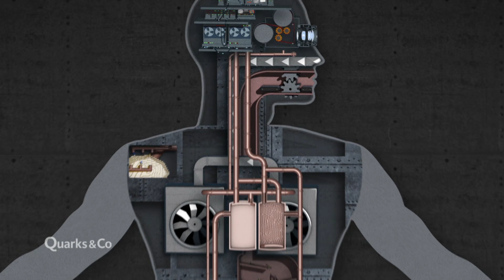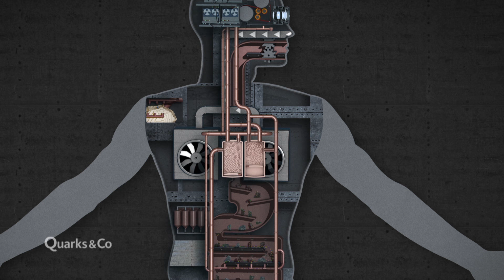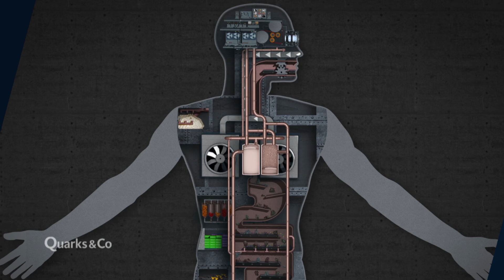So funktionieren Vitamine im Körper | Quarks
Insgesamt 13 Vitamine erledigen tausende wichtige Aufgaben. Mit einem ausgeklügelten Transport- und Speichersystem sorgt unser Körper dafür, dass die Vitamine zu jeder Zeit am richtigen Ort sind.

Autor: Martina Preiner